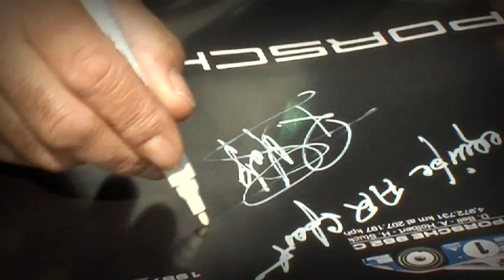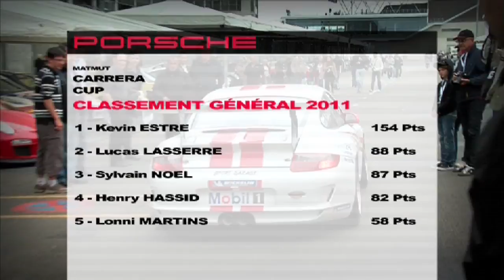Porsche Matmut Carrera Cup - Plein feux sur le Festival Porsche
Organisé sur le circuit Bugatti du Mans, le Festival Porsche a été le théâtre de la 5e manche de la Porsche Matmut Carrera Cup. Sous les yeux de pilotes officiels d'hier et d'aujourd'hui - René Metge, Gérard Larousse, Yannick Dalmas et Romain Dumas - les 22 concurrents se sont élancés pour une course « Endurance » d'1h30. Un format inédit avec l'introduction d'un ravitaillement essence et pneumatiques obligatoire.